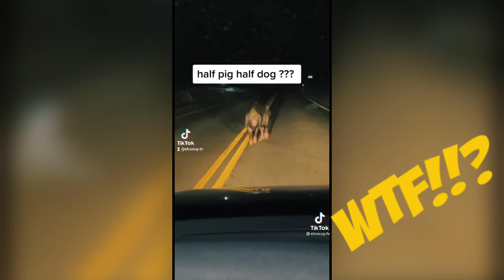Creepy Videos Found on TikTok